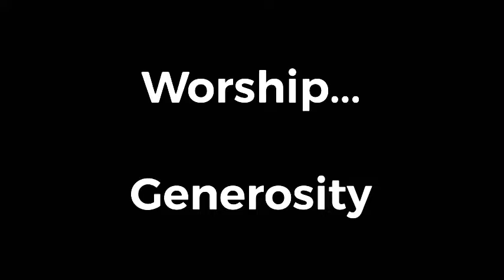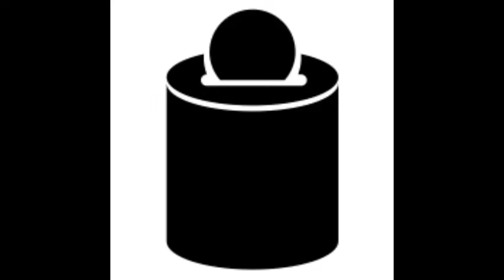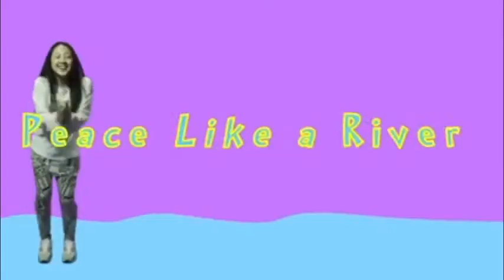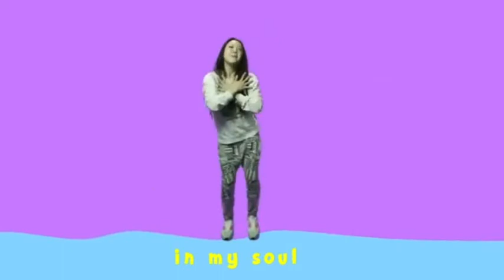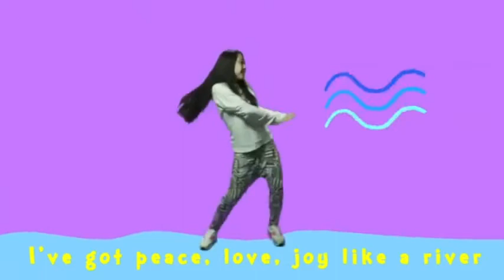Forest and Sandridge Worship -Thursday 14th May